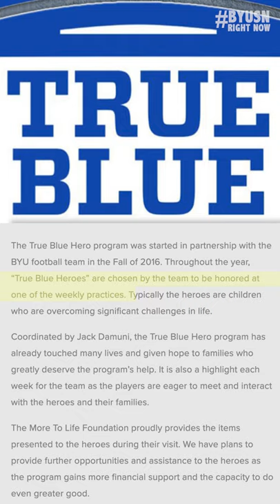BYUSN Right Now - Tulips & True Blue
Chins up everyone, it’s Wednesday and BYUSN Right Now is here to make you smile. Because let’s be real, it’s always better to smile. Isn’t that right Puka?